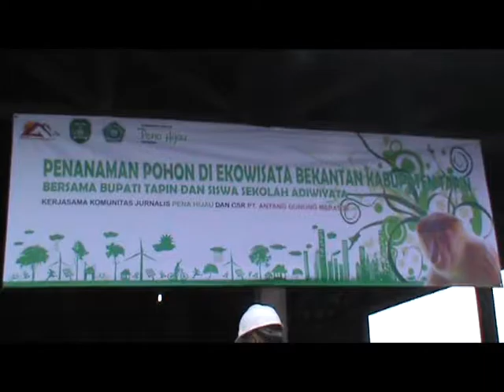PENANAMAN POHON DI EKOWISATA BAKANTAN